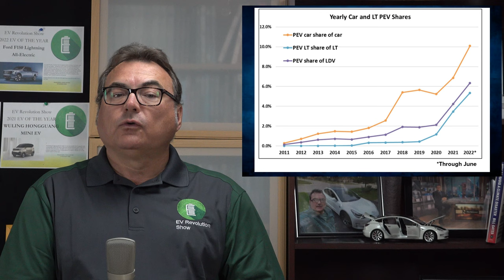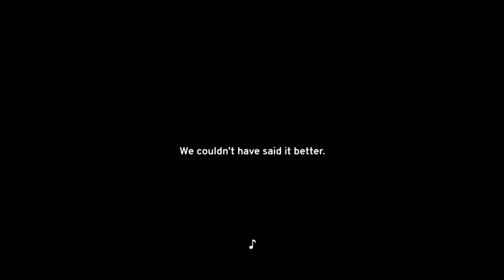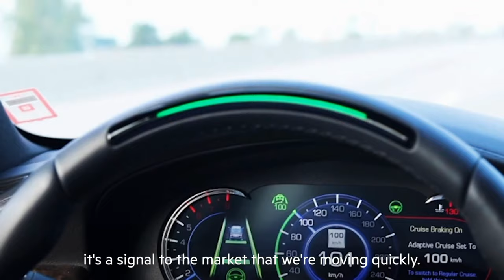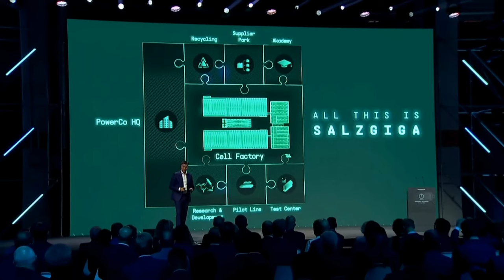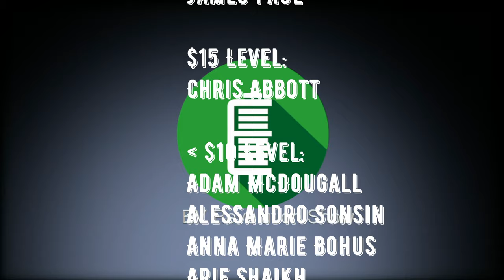Episode 186 - 1H22 Global Plug-in Update, CDN MoUs and California Leads the EV Revolution!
Thanks for tuning in to this short news update covering a few recent stories.

The EV Revolution Show - September 1, 2022

TIMESTAMPS:
00:00-01:29 - Intros
01:30-05:25 - 1H22 Global Plug-in Updates
05:25-08:58 - VW & MB Sign MOUs with Canada
08:58-12:19 - California to Ban ICEVs

Interested in Solar?  Thanks to Budget Safe Solar for sponsoring my efforts!

Plan on attending Fully Charged Live USA this September in San Diego, California?  **